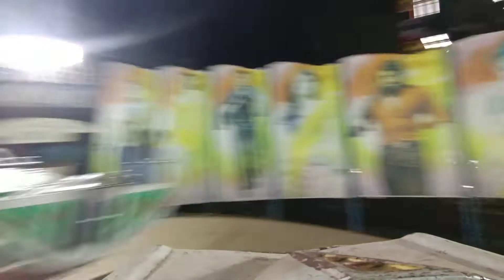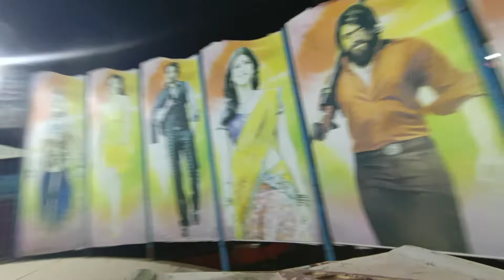TORATORA, ARANGAM ULSAVAM